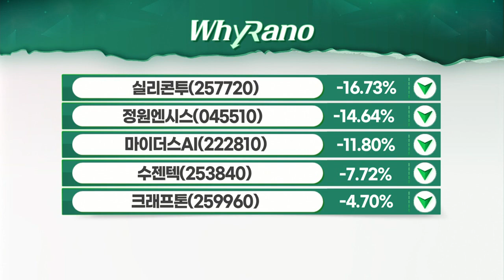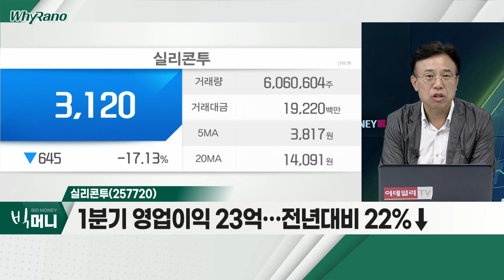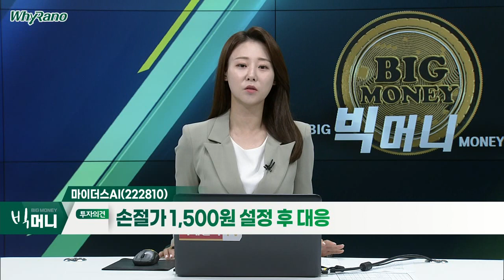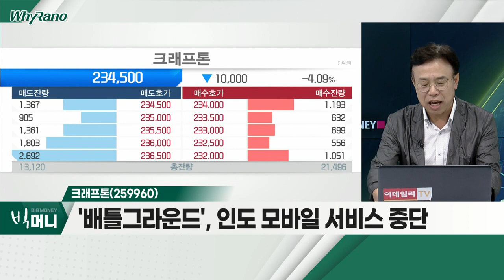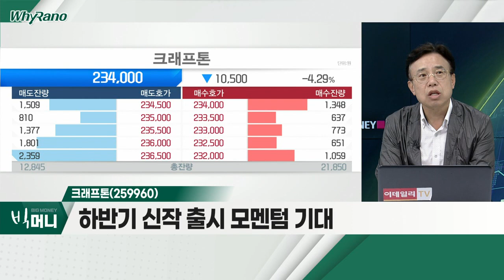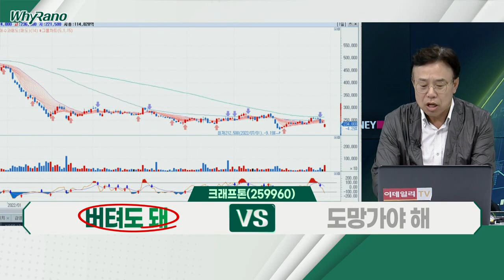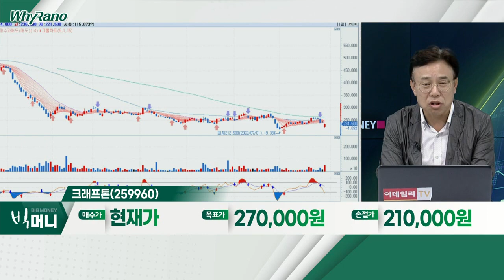실리콘투(257720), 마이다스AI(222810), 크래프톤(259960)_WhyRaNo (20220729)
- 지난 14일 무상증자 단행… '후유증'
- 외국인 최근 5일간 40만주 이상 매수
- 1분기 영업이익 23억… 전년대비 22%↓

마이다스AI(222810)
- 유상증자 663억 원 규모 '부담'
- 자회사 '제이슨엔컴퍼니' 합병 예정
- 1분기 영업손실 24억 원… 적자 상태 지속

- '배틀그라운드', 인도 모바일 서비스 중단
- 하반기 신작 출시 모멘텀 기대
- 기관 3개월 누적 100만주 매수